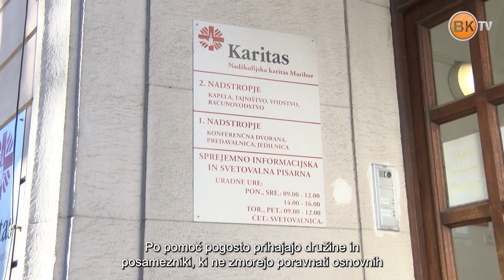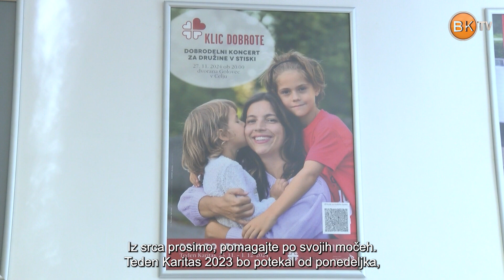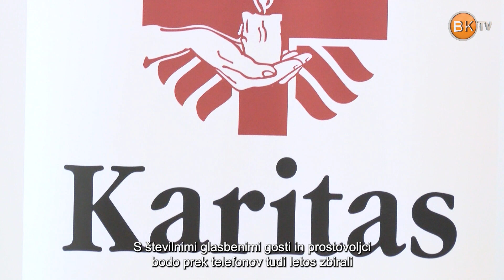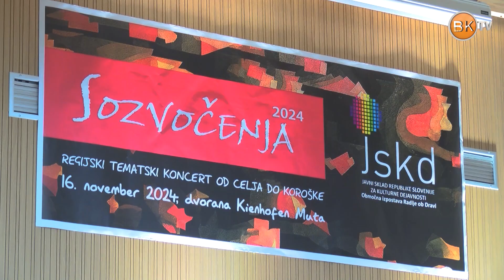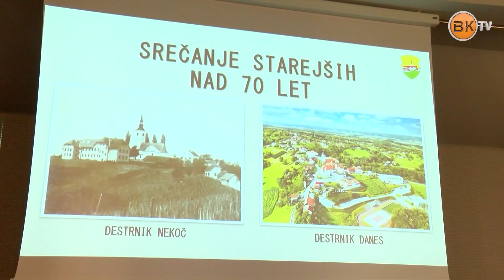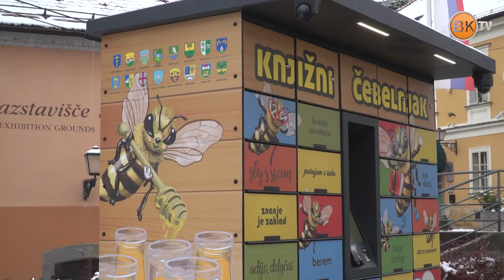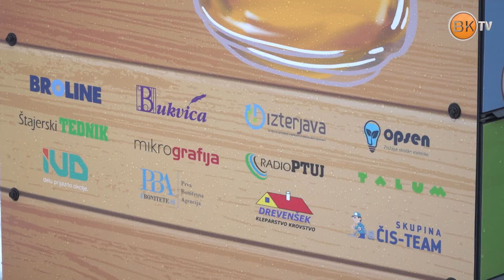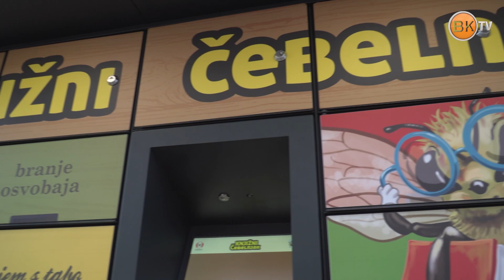OBČINSKI INFORMATOR 1793 (25.11.2024)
Tokrat v Občinskem informatorju

1.Srečanje županov ob predstavitvi projekta "VGC+ Srce Štajerske
2. Teden Karitas 2024 pod geslom Poti do srca
3. Na Muti pripravili Sozvočenja - regijski tekmovalni tematski koncert  pevskih zborov
4. V Svetem  Andražu kmalu prižig luči, vaški odbori bodo ponovno tekmovali
5. Srečanje starejših občanov na Destrniku
6. Knjižnica Ivana Potrča Ptuj je dobila knjigomat Knjižni čebelnjak
7. Na Muti odigrali komedijo Moja ata socialistični kulak
8. Večer pesmi, plesa in humorja na Koreni znova navdušil